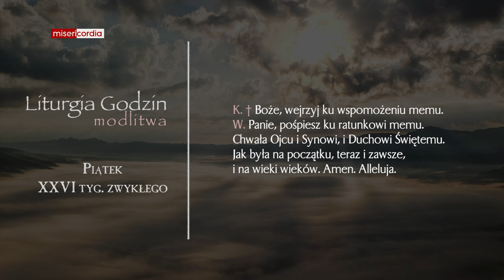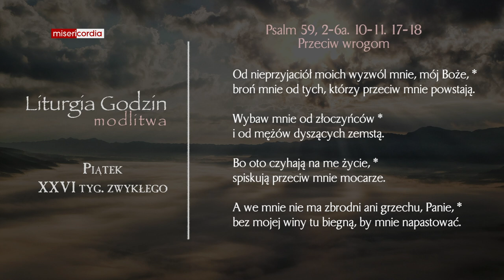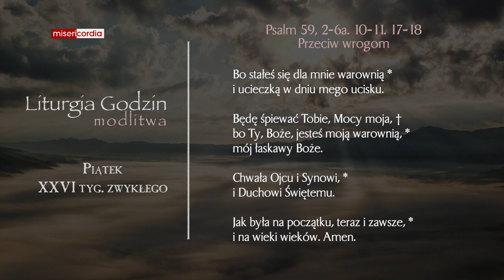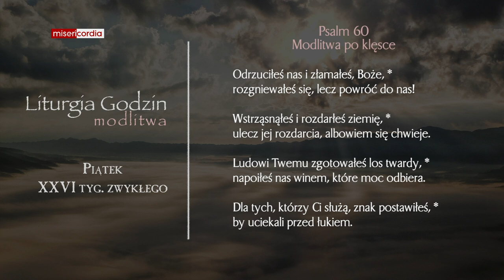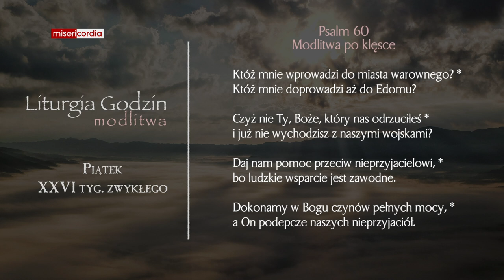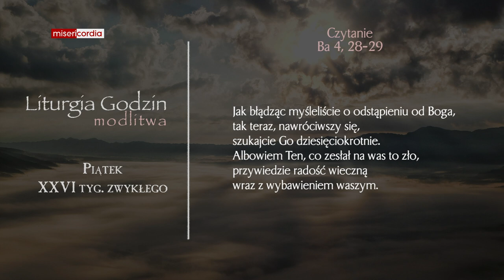Liturgia Godzin | Modlitwa Południowa | Piątek, XXVI tyg. zwykłego